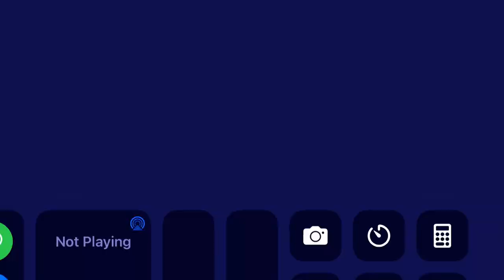REK- Corpus Christi Bay / Willie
Filmed by Mandolin on Sept 3 at Floore’s Country Store. Robert Earl’s last concert weekend.